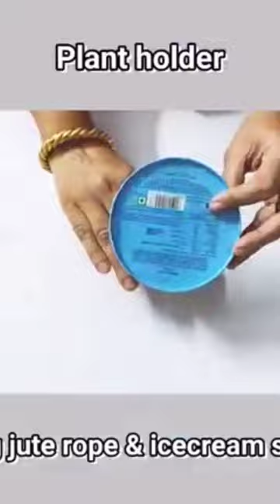Plant holder using jute rope and icecream sticks